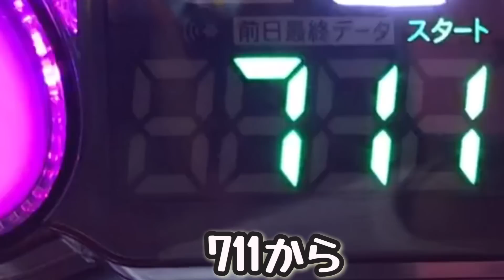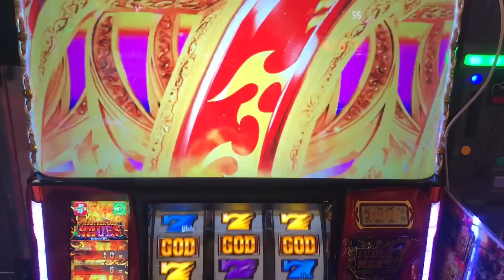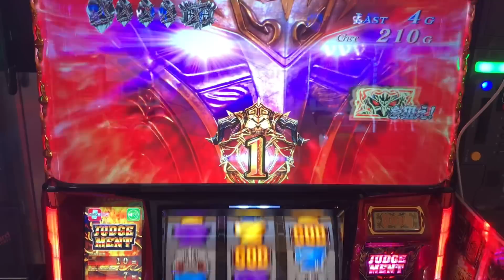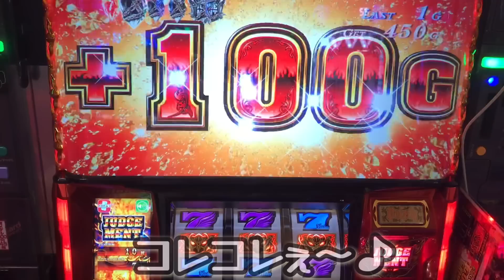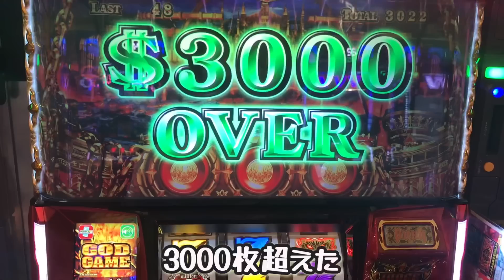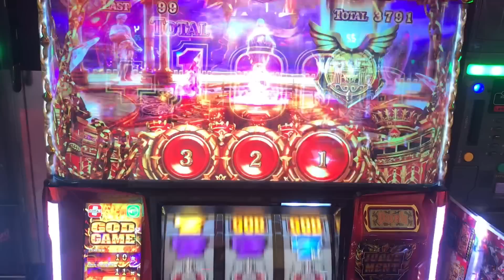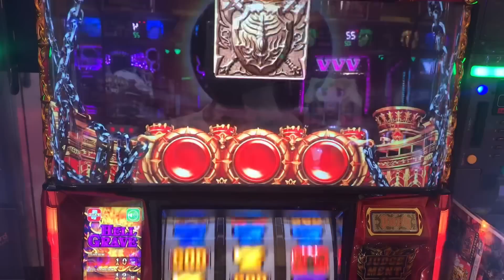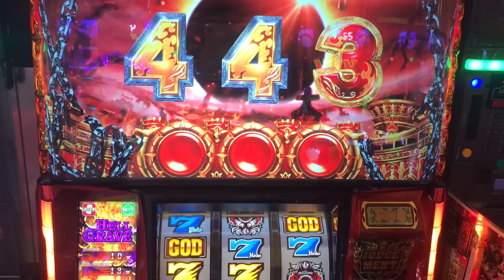第181話【アナザーゴッドハーデス】一撃5000枚いっけぇぇぇ‼ハーデスで思いっきりやらかした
おはこんばんにちは、スロリーマン道です。今回は、ハーデスを打ってきました。今回に関しては過去最大級にやらかしました！神だけに神回を約束します！！全回転GODだとかそういう次元じゃありません！

第179話【アナザーゴッドハーデス】うおぉぁぉあぁぁ！！！アナザーレジェンドを引き当てたぞぉ！！

オンラインスロットでアマギフや電子マネーをゲットしよう！
3000円分のポイントがもらえる
【プレミアムハンター】
2000円分のポイントがもらえる
【Reno】

あなたの部屋をマイホールに！！実機を買うなら『パチスロバンク』
詳しくは、こちらへ↓

ハーデス　金７
ハーデス　アヴェ・マリア